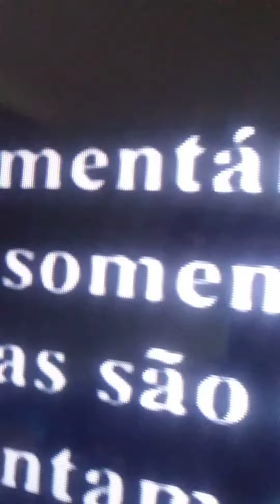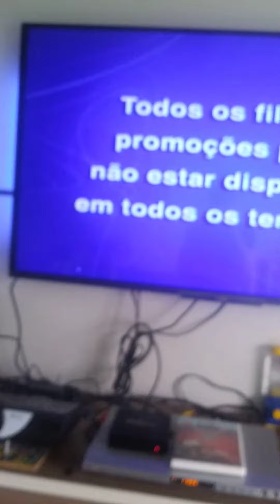Opening To DVD Carros Toon As Grandes Aventuras Do Mate 2010